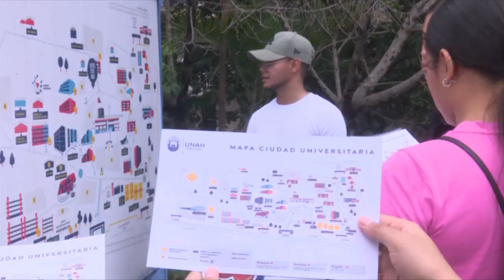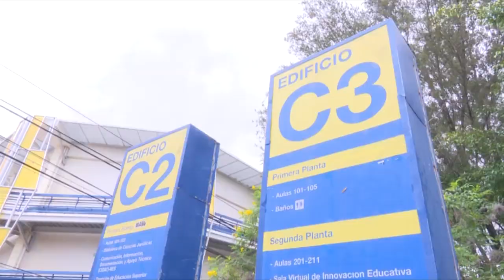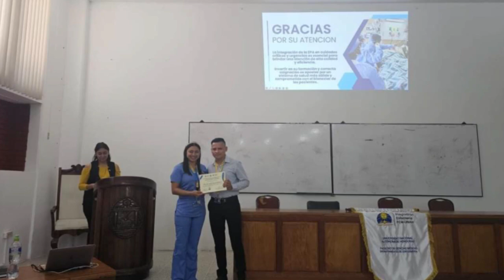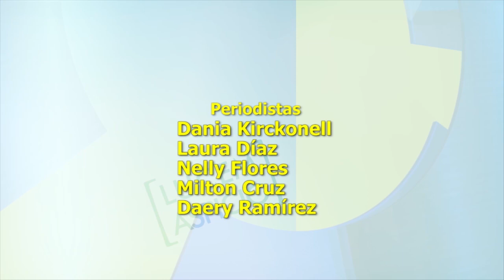UTV Noticias [Edición Estelar - 26/08/24]